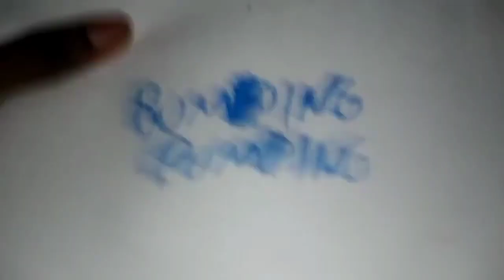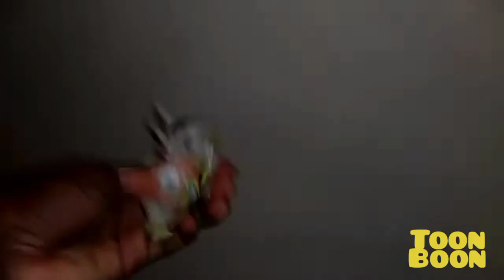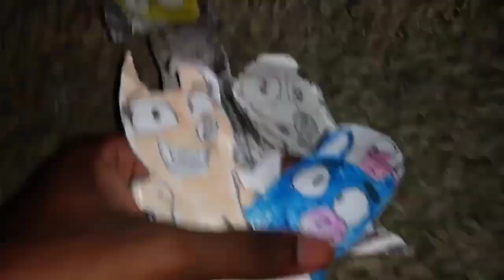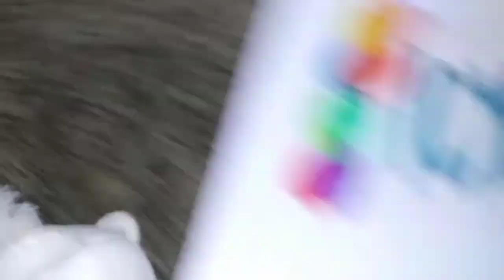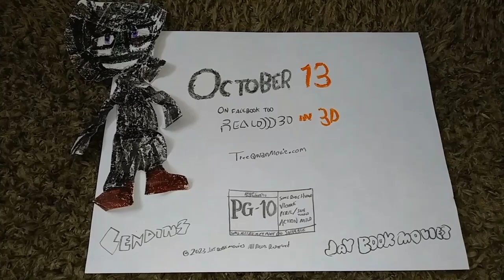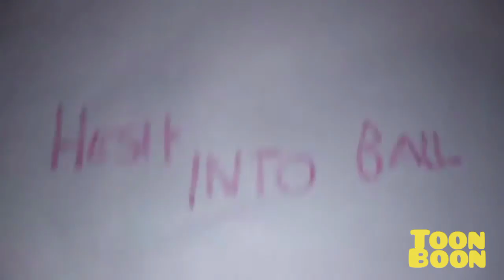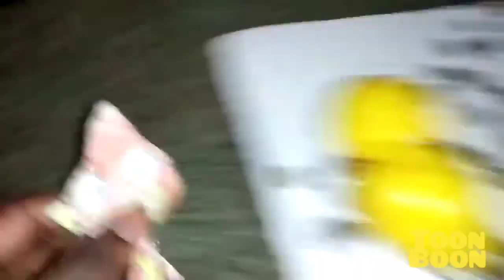September 10, 2023